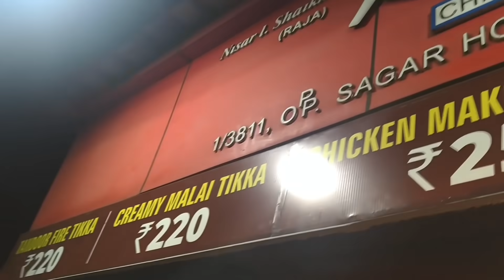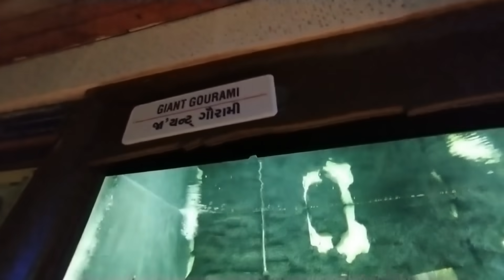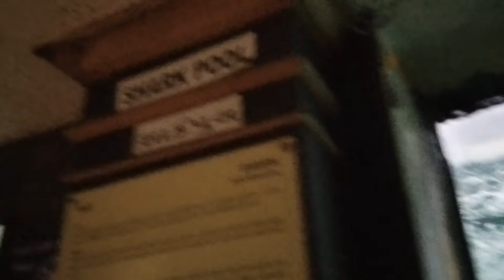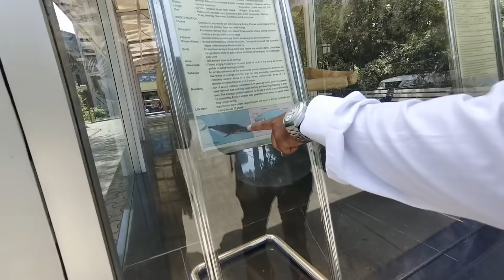Honeymoon ত সকলোবোৰ হাহি হাহি Accept কৰিছো/ কান্দিম নে হাহিম লাগিছে/Assamese vlogger Ep-3